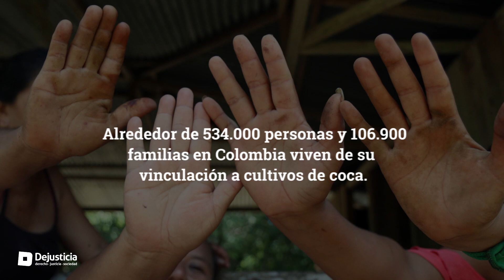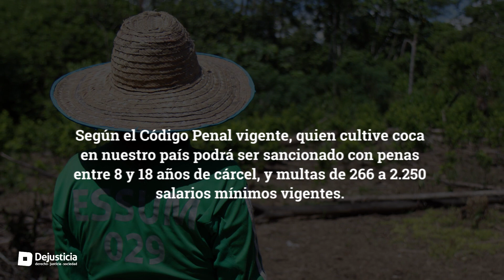ApoyeNoCastigue - ¿Qué significa ser mujer y cultivar coca?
La guerra contra las drogas ha generado graves impactos en la vida de las mujeres cultivadoras de coca. Ellas han sido perseguidas, criminalizadas y las fumigaciones con glifisato han afectado sus cultivos de pancoger y su salud. El Estado colombiano no les ha ofrecido alternativas efectivas para sustituir sus cultivos, ni ha tomado medidas para promover desarrollo rural integral en estas regiones. Hoy 26 de junio, día de Acción Global, las mujeres cultivadoras de coca dicen ApoyeNoCastigue.